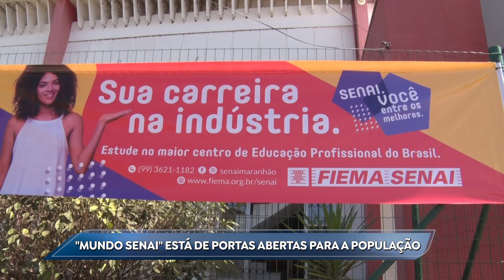MAT FABIO O MUNDO SENAI ESTA DE PORTAS ABERTAS PARA A POPULAÇÃO 08 08 24